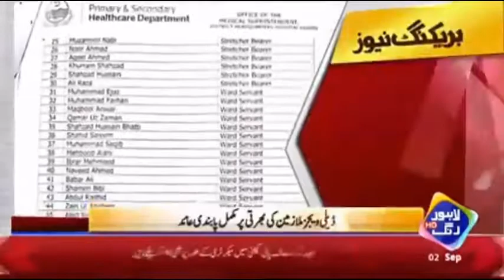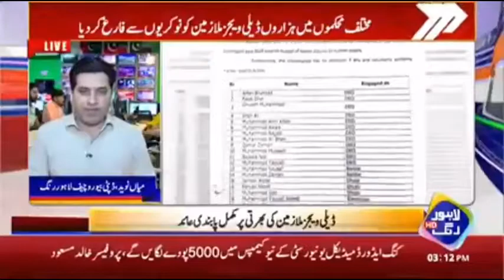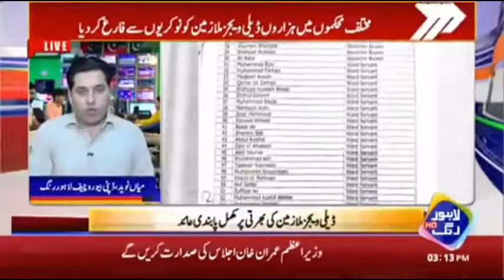Unemployment - be rozgari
پی ٹی آئی والوں نے پنجاب کی تمام کنٹریکٹ ملازمین کو نوکری سے نکالنے کا فیصلہ کر لیا ۔  اور 31 اگست کے بعد ان کو مزید کنٹریکٹ دینے سے انکار کر دیا۔ اور ان کو بتا دیا کہ اگر بغیر تنخواہ کے کام کرنا ہو تو ضرور کریں ورنہ تنخواہ ہم نہیں دیں گے۔ لگنتا ہے کہ 1 کروڑ لوگوں کو پہلے 100 دن میں ہی نوکریوں سے فارغ کر دیا جائے گا۔